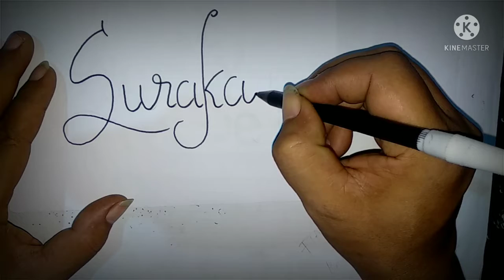Caligrafi Kata Surakarta // Motif Batik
ASSALAMU'ALAIKUM WR WB Cara membuat Caligrafi Surakarta // Motif Batik simple dan midah
Mengambar kaligrafi muadah umtuk di ikuti dan mengambar kaligrafi yang bagus
semoga bermanfaat terima kasih sudah berkunjung semoga dalam keadaan sehat selalu Aamiin yarobal alamin

MZK Channel Art